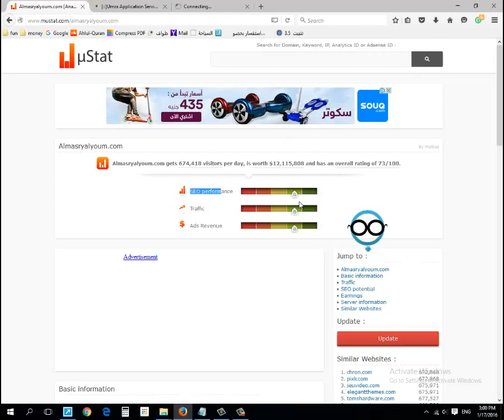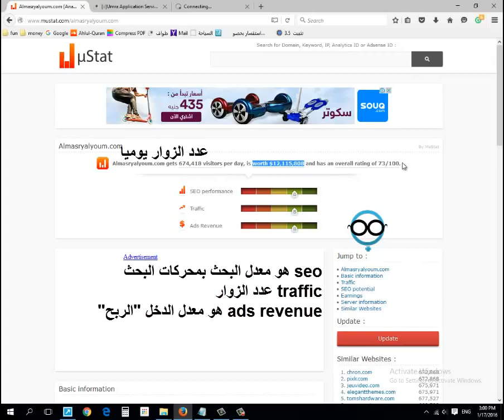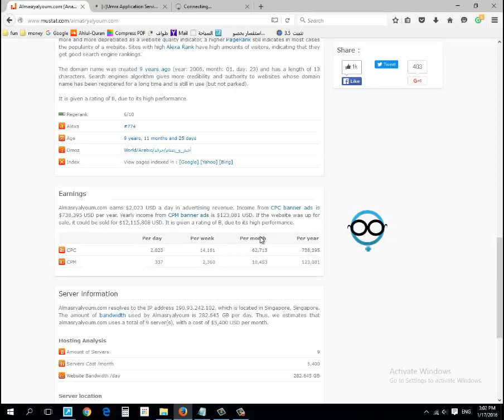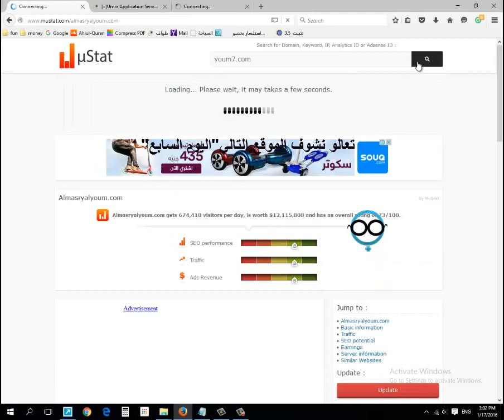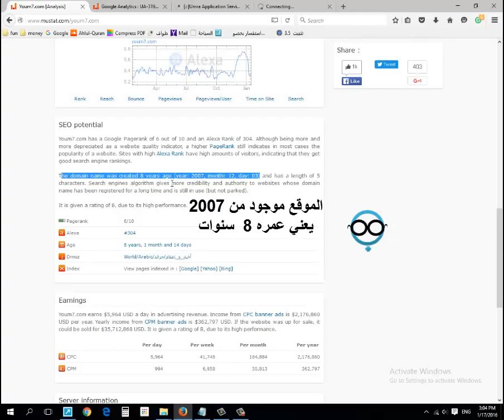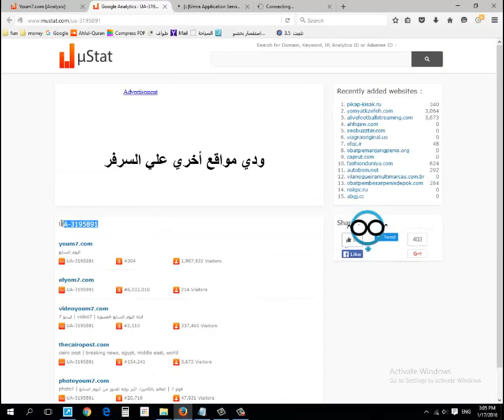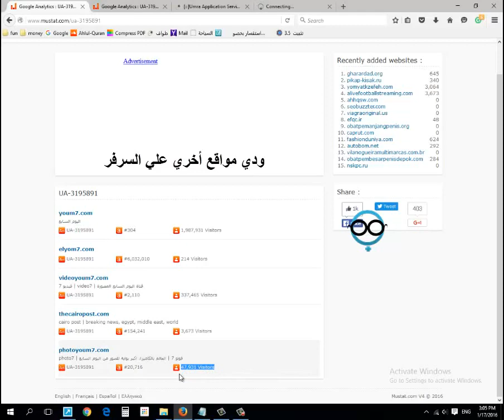هل ممكن نكسب من الانترنت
ده لنك الموقع المستخدم بالشرح:-